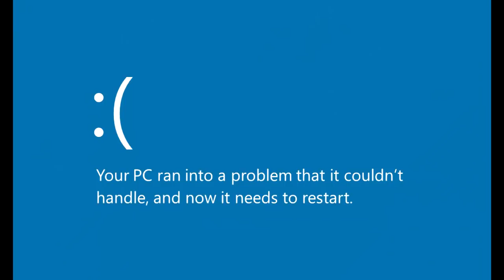MAI FIDARSI DI UN CLASSE D ||| SCP: SECRET LABORATORY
Benvenuti su un nuovo video su SCP: Secret Laboratory nel server Omega SCP